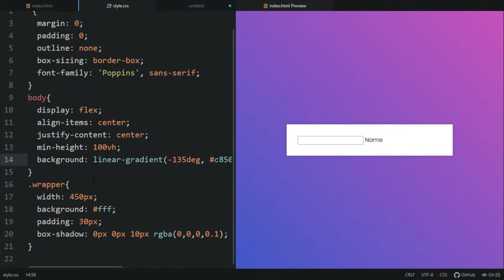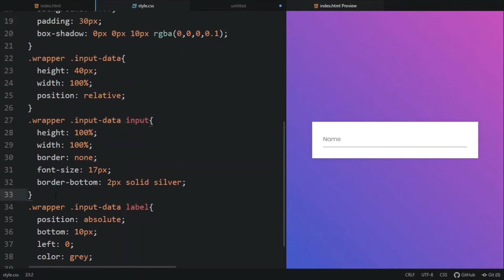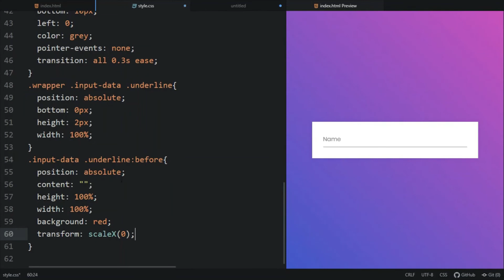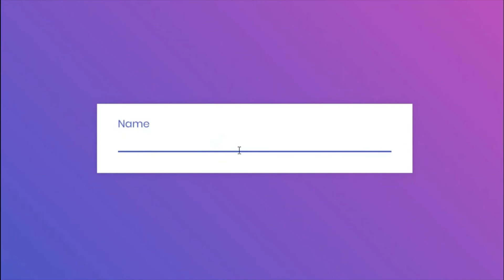Awesome Input Animation using HTML & CSS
Hello Friends today i am going to show u Awesome Input Animation using HTML & CSS

EARPHONE      : N/A

PROCESSOR     : shorturl.at/dpES4
MOTHERBOARD   : shorturl.at/dfwBC
RAM           : 8gb Unknown
GRAPHICS CARD : N/A
SSD           : shorturl.at/cxB06
HDD           : shorturl.at/qzWZ1
MIC           : shorturl.at/eizF8
PSU           : Unknown
WiFi          : shorturl.at/eqAEH
Bluetooth     : shorturl.at/fqyPQ
USB Hub       : shorturl.at/xFM36